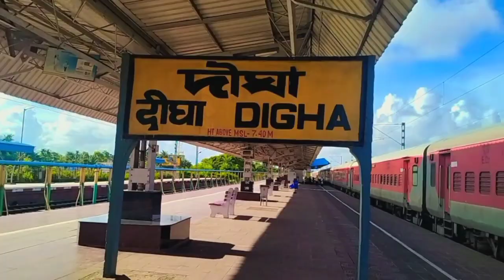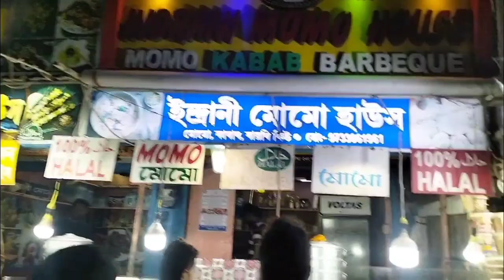হাওড়া থেকে দীঘা ভ্রমন # Howrah to Digha 2023#নতুন সাজে দীঘা youtube# video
Plz like coment my this video

natun saje digha

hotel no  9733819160